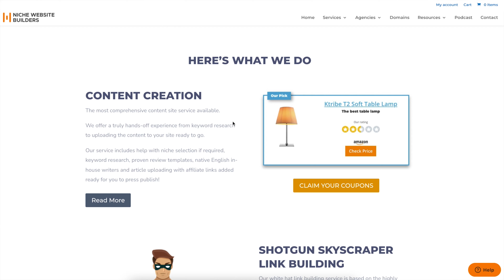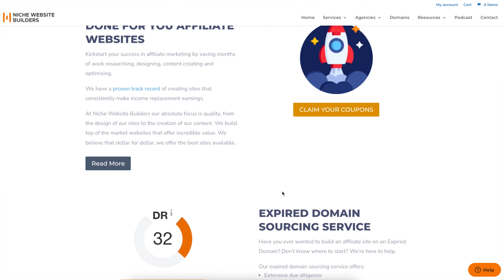Which Data You Need To Scale A Business with Nima Gardideh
Many online business owners especially (ecommerce) rely on Ads to keep sales coming in and eventually grow their business.

Most of the time, this is what separates a SUCCESSFUL online entrepreneur from UNSUCCESSFUL ones. (They know how to create AMAZING Ads that generate PROFITS.)

In this incredible episode, I’m speaking with Nima Gardideh who is the Co-Founder of Pearmill, a tech-powered growth studio that combines the power of artful creativity with precision targeting on major digital platforms. He is an expert in growth experimentation, organizational design, operating systems, agile software engineering, funnel optimization, and UX.

We dive into how he scaled a hotel company to 80% capacity through covid with paid ads and how they audit a business to see if it’s scaleable? How do they scale businesses ads based on data sets and how do they create ad creatives like videos and images based on Data?

Lastly, Jaryd will share some of his philosophies on investing in advertising in order to collect data and why we all need to do it and which nets a better cost per acquisition search or paid social and why?

If you’re someone who has tried ALL METHODS on Ads but still gets no good results, watch this episode and learn how to be a PRO!

Episode Highlights

00:00 What you’ll learn in this episode
02:50 What is PEARMILL?
04:26 How did you help other brands?
08:57 Process
12:28 Framework for advertising
23:03 Spending money on ADs is essential
26:06 Results
27:18 Differences between Google, Facebook & Instagram
30:49 Acquisition cost

Nima Gardideh who is the Co-Founder of Pearmill, a tech-powered growth studio that combines the power of artful creativity with precision targeting on major digital platforms. He is an expert in growth experimentation, organizational design, operating systems, agile software engineering, funnel optimization, and UX. Plus, he hosts his own podcast so he is an excellent speaker!

Resource Links